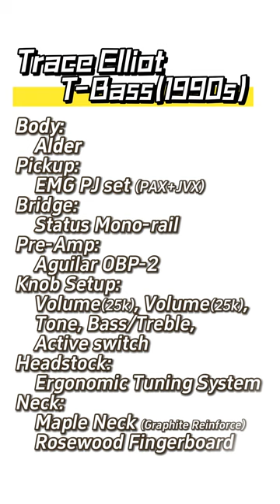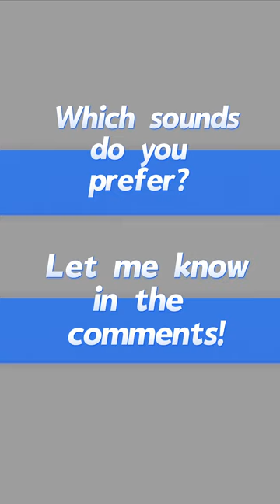Battle Of The Midrange Bass Pickup!!! [Trace Elliot vs Bacchus vs Peavey]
🎸 Exploring Bass Tones: Pickup Sound Comparison 🎸

In this video, I'll be comparing the pickup sound of three different bass guitars:
1) Status Trace Elliot T-Bass installed with the signature @victorwooten @emgtv PJ set [JVX+PAX] pickup.
2) Bacchus BJB75 Jazz Bass installed with dimarziopickups Model J(DP123) pickup.
3) @peavey Foundation Bass installed with stock original peavey Super Ferrite single coil pickup.

Each bass has its own unique character and tone, and I'll be demonstrating how they sound in various playing styles.

I just recently got the Peavey bass and haven't got it setup and there's slight problem with the electronics, so sorry for the sound quality and my sloppy playing!

Which bass did you think had the best pickup sound, and why?

🔍 Timestamps:
0:00 - Introduction & Overview
0:13 - Trace Elliot T-Bass Introduction
0:28 - EMG PJ Set (Pluck)
1:09 - EMG PJ Set (Slap)
1:59 - Bacchus BJB75 Introduction
2:15 - Dimarzio Model J (Pluck)
3:46 - Dimarzio Model J (Slap)
6:14 - Peavey Foundation Bass Introduction
6:29 - Super Ferrite (Pluck)
7:12 - Super Ferrite (Slap)

Your support means the world to me and helps me continue creating content for you.